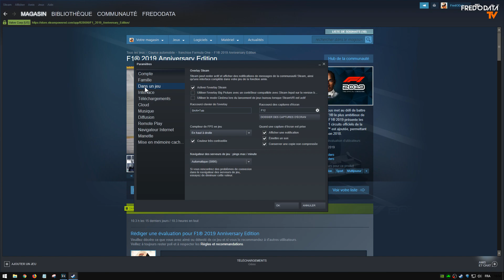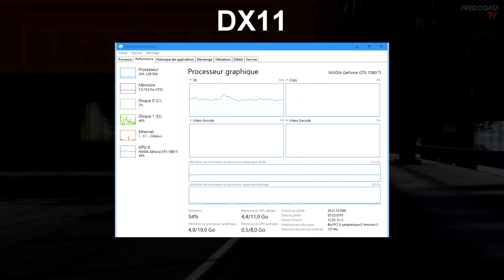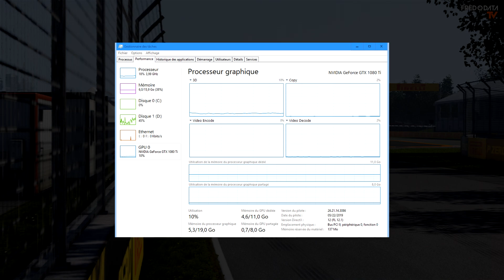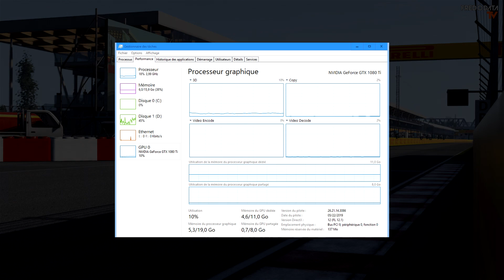Vivement que tous les jeux soient en DX12 ● F1 2019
Résolution du crash au lancement du jeu, et explication simple de l'impact du DX12. F1 2019 gameplay pour Ps4, Xbox-One et PC (Fr - Français).

0:00 Connexion
1:00 Comparatif DX11 DX12

Version: PC avec Volant et pédalier.